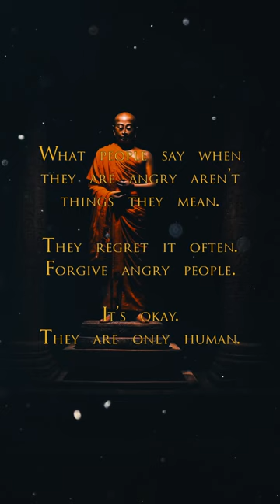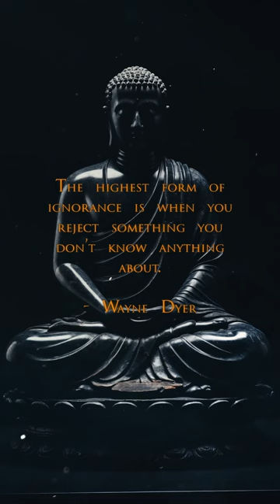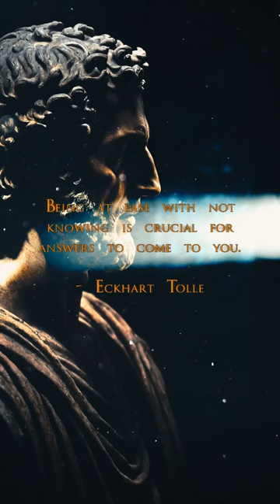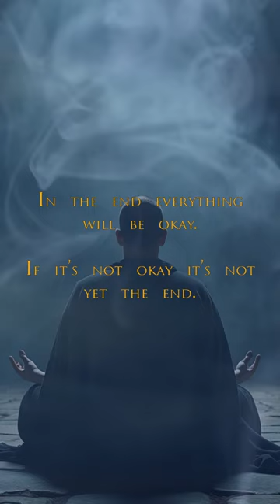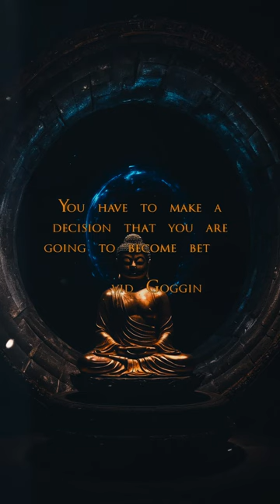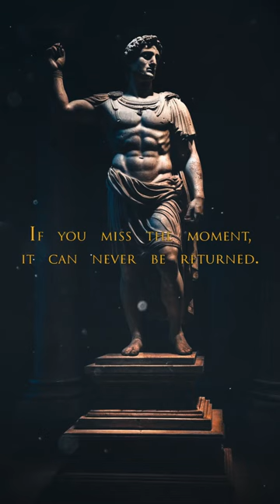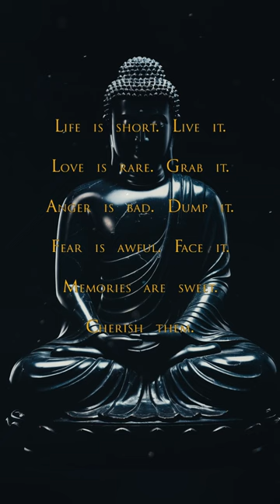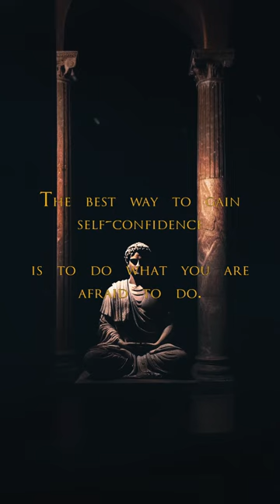Be yourself. Everyone else is already taken. (Sub-Conscious Stoic)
Sub-Conscious Stoic - Motivational Quotes Video Workout - Stoic Relaxation and Mindfulness music - Be yourself. Everyone else is already taken.